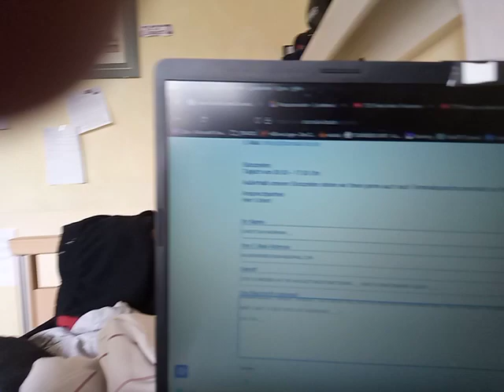the Kammer wartet waren the Last 🆕 wördS .. wobei Ärztekammer ein anderes Kapitel zum =en Haus ist !